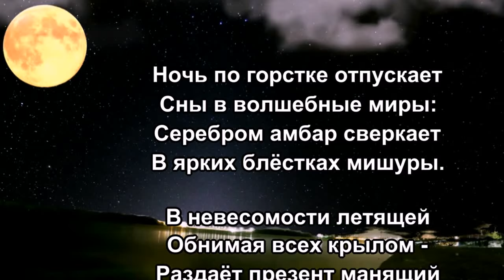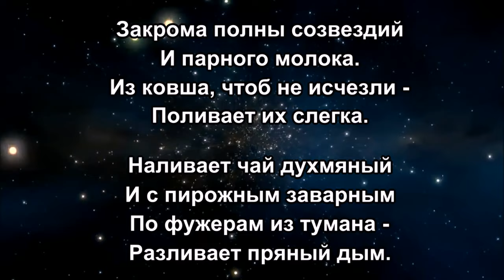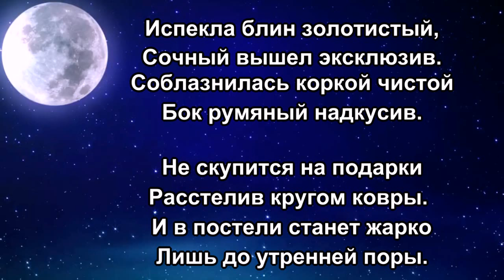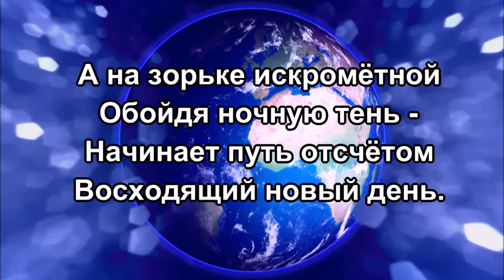«Подарки ночи» - Стихи Лидии Тагановой на фоне чарующей мелодии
Ночь по горстке отпускает
Сны в волшебные миры:
Серебром амбар сверкает
В ярких блёстках мишуры.

В невесомости летящей
Обнимая всех крылом -
Раздаёт презент манящий
Ароматным волшебством.

Закрома полны созвездий
И парного молока.
Из ковша, чтоб не исчезли -
Поливает их слегка.

Наливает чай духмяный
И с пирожным заварным
По фужерам из тумана -
Разливает пряный дым.

Испекла блин золотистый,
Сочный вышел эксклюзив.
Соблазнилась коркой чистой
Бок румяный надкусив.

Не скупится на подарки
Расстелив кругом ковры.
И в постели станет жарко
Лишь до утренней поры.

А на зорьке искромётной
Обойдя ночную тень -
Начинает путь отсчётом
Восходящий новый день.